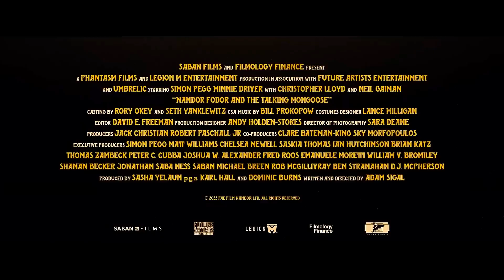NANDOR FODOR & THE TALKING MONGOOSE Trailer (2023) - Simon Pegg - FULL HD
For More Content Like These
Follow For Latest Trailers And Movie Clips